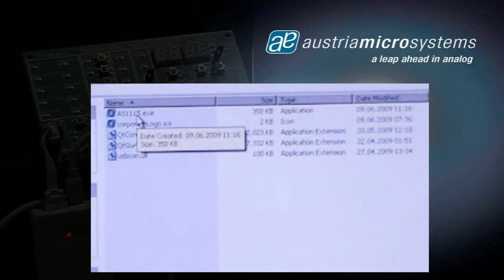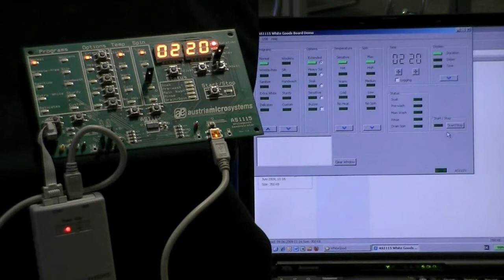AS1115 White Good demo board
The AS1115 is 64 LED's multiplexed LED Driver with I²C interface and Keyscan. The device is powered via an USB connector from a PC or via an external power supply. The demoboard can be controlled via the austriamicrosystems USB box in addition with the Evaluation Software or with an external device via an I²C interface.

The Demoboard comes with 34 single yellow LED's, 4x7 segment digits and 13 buttons. All of this is controlled by the AS1115.

visit

for more information on the AS1115